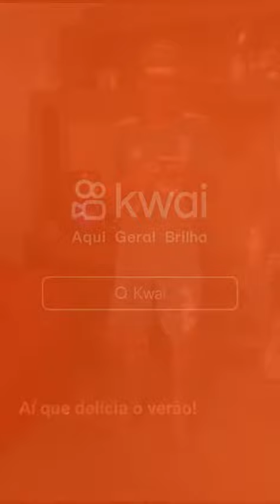Hit do verão 2023(cover Orlandinho LK)